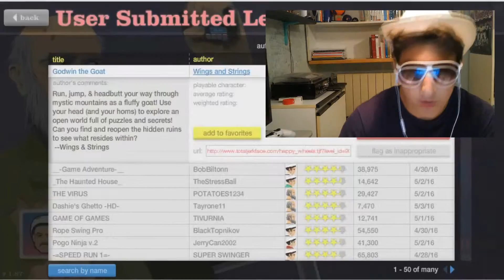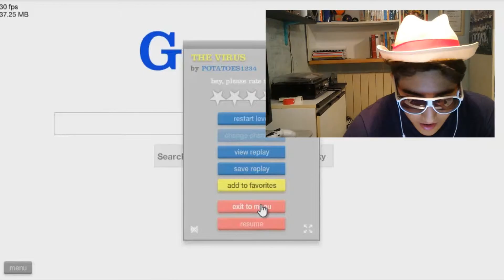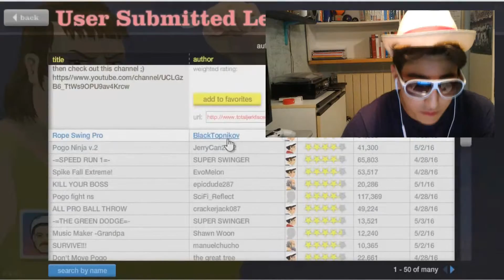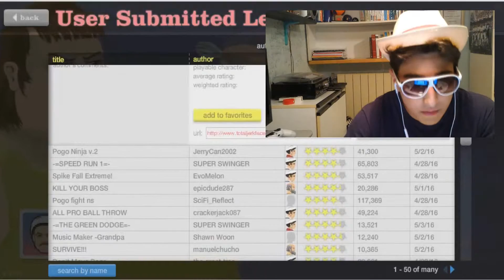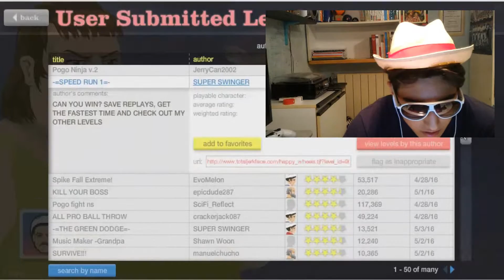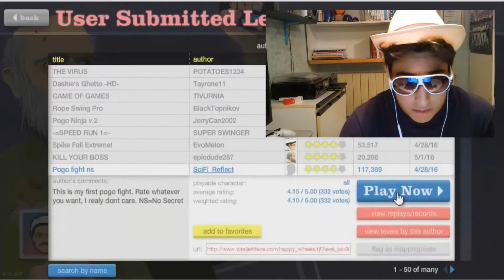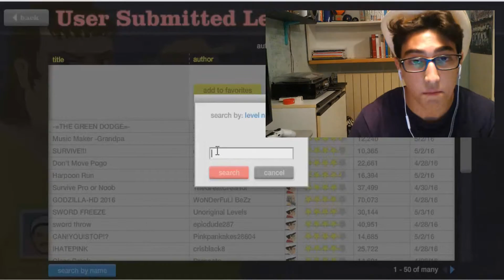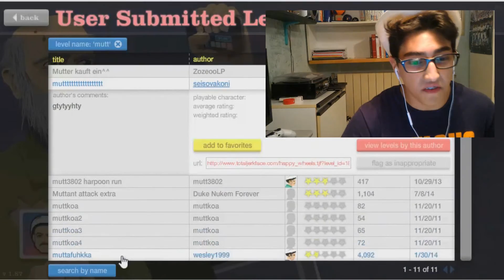EPICITÀ E IGNORANZA SU HEPPY WHEELS #1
Bella pescioni, finalmente abbiamo iniziato una nuova serie! Questo video doveva uscire settimana scorsa ma ho avuto dei problemi con la registrazione della facecam, che mi si era corrotto il file. Alla fine sono riuscito a rimediare, spolliciate la serie per supportarla e lasciatemi dei commenti con dei consigli! Enjoy :D